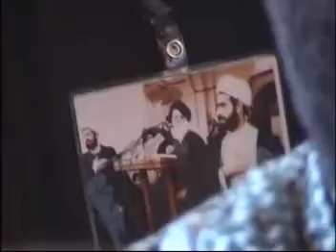السيد القائد مقتدى الصدر يتحدث عن العولمة الامريكية وكونها لن تؤثر على ايمان المؤمنين المطيعين لله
الجمعة ٣٢